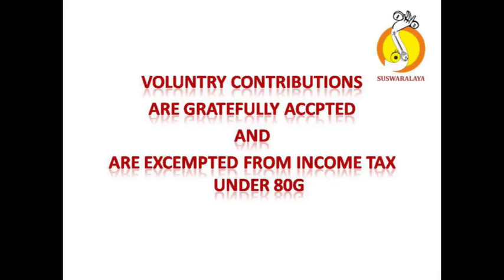9 PAVAMANA SOURASHTRA ADI THYAGARAJA